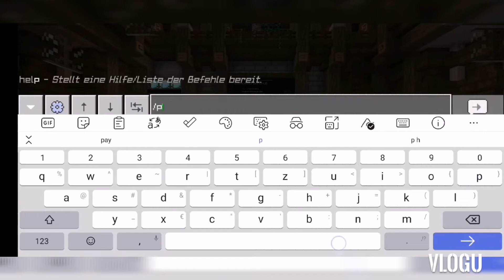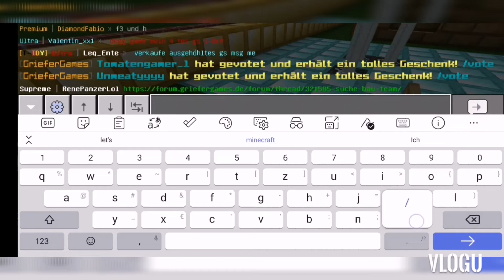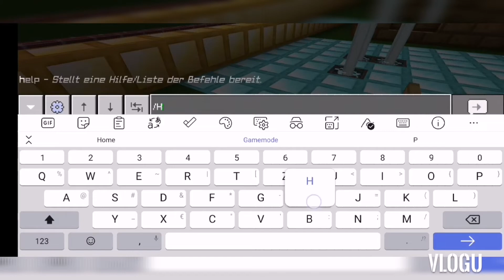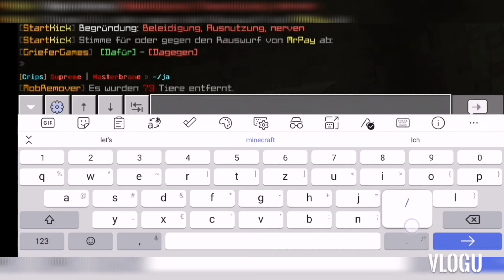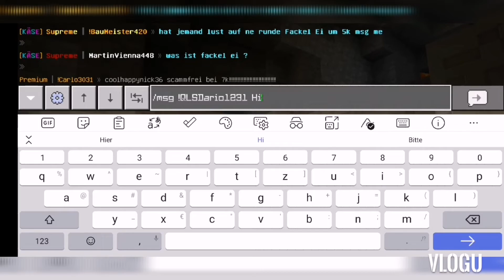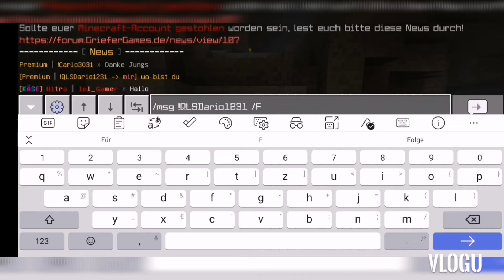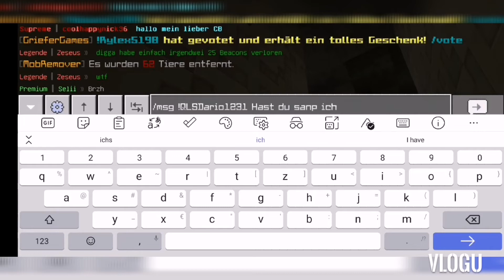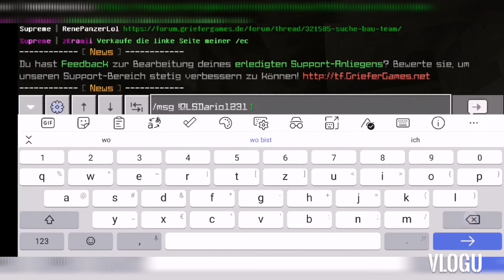Let's Play minecraft auf griefergames Folge 37 Sfaffel 1 Deutsch Teile 1